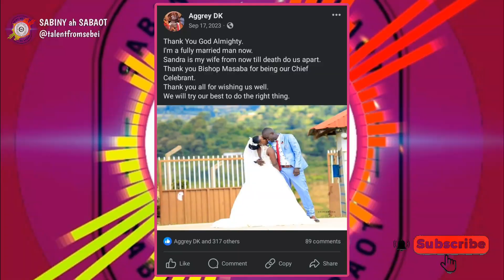AGGREY DK Promises to Maintain Our Traditional songs with a WONDERFUL Performance - the CROWD vibes